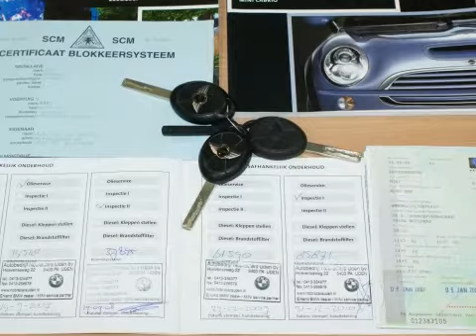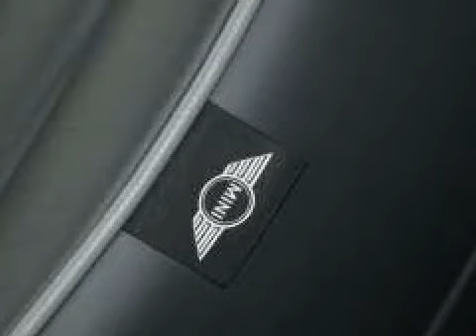MINI Cooper 1.6 Cooper Park Lane leer 1e eigenaar lmv dealer onderhouden.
24-TP-PT 114.887 km
  Prijs:     € 10.950
  Merk:     MINI
  Model:     Cooper
  Type:     1.6 Cooper Park Lane leer 1e eigenaar lmv dealer onderhouden.
  Bouwjaar:     2007
  Transmissie:     handgeschakeld
  Kleur:     Grijs metallic
  BTW/Marge:     btw
  Brandstof:     benzine
ABS (anti blokkeer systeem)Achterbank neerklapbaar in gelijke delen en voorzien van hoofdsteunenAchterspoilerAirbagsAircoArmsteun voorASR (anti slip regeling)Audio installatieBandenspanningcontrolesysteemBekleding lederBoordcomputerBuitenspiegel links elektrisch verstelbaarBuitenspiegel rechts elektrisch verstelbaarBuitenspiegels elektrisch verstelbaarBuitenspiegels in carrosseriekleurBumpers in carrosseriekleurCentrale deurvergrendeling met afstandsbedieningCruise controlGlas getintLaklaag uitgevoerd in twee kleurenLeeslampjes voorLichtmetalen velgenLichtmetalen velgen 16 inchMetallic lakMistlampen voorRadio met cd-spelerRamen voor elektrisch bedienbaarRemindicatorSide-airbags voorSportonderstelSportstoelen voorStoelen in hoogte verstelbaarStuur bekleed met lederStuurbekrachtigingStuur multifunctioneelStuur sportstuur

Een complete Mini Parklane zeer exclusieve van 1e eigenaar Dealer onderhouden. Goede kleuren combinatie Royal grey met een zeer exclusief interieur. Zie onze website voor een zeer uitgebreide foto- en filmreportage Inruil en financiering mogelijk. Garantie mogelijk van 6 tot 24 maanden exl afleverkosten. Wij leveren de auto's af met de Nationale Autopas. Hierdoor heeft u altijd de garantie dat het bouwjaar en de vermelde kilometerstand correct zijn. Openingstijden: maandag t/m zaterdag van 10.00 uur tot 17.00 uur, donderdag alleen op afspraak geopend. Bezoek buiten openingstijden is mogelijk (graag eerst even bellen).

Aanbieder
Fortis Automotive
Wigstraat 22
8223EG LELYSTAD